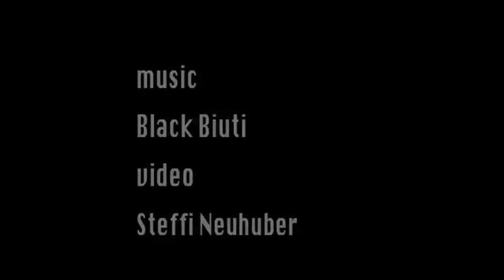Time Out II - Black Biuti :: Standing Still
This track was recorded by Black Biuti during a very relaxed rehearsal period.
The video was made by Steffi Neuhuber as part of the Time Out trilogy.